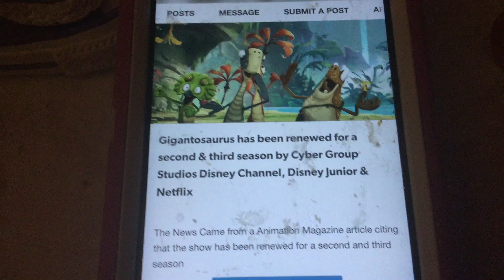Oh Heck No!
Gognatosaurus, The Land Before Time Ripoff is Going Berserk!